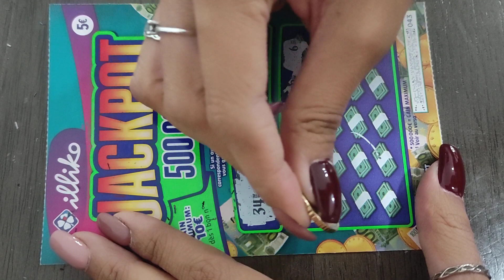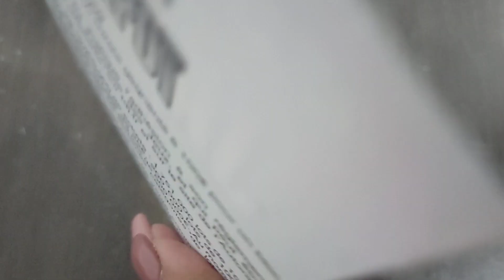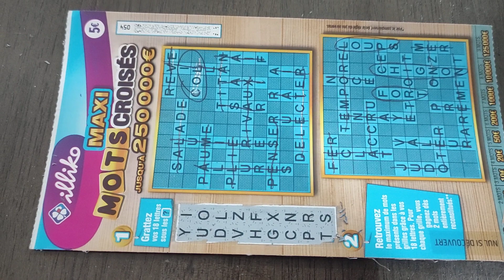Duel Maxi Mots Croisé Vs Jackpot